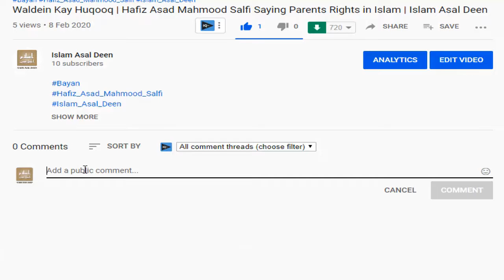Ha dees Sharif ki Tafseer by Dr Israr Ahmed | Quran | Allah | Muhammadﷺ | Islam Asal Deen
محمدﷺ#
Biography. Of Scholar
Dr Israr Ahmed was a Pakistani Islamic theologian, philosopher, and Islamic scholar who was followed particularly in South Asia as well as by South Asian Muslims in the Middle East, Western Europe, and North America. He was the founder of Tanzeem-e-Islami, an offshoot of the rightist Jamaat-e-Islami.
Category
Education